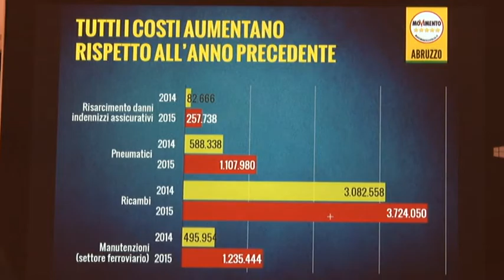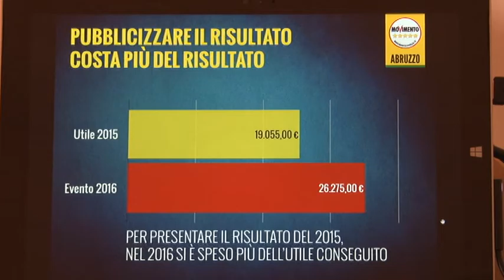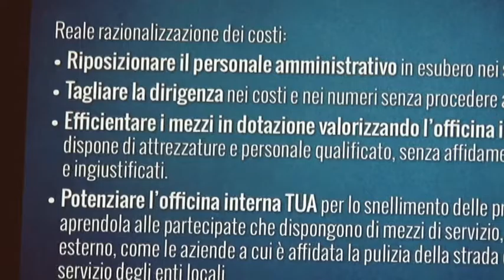M5S .Denuncia il fallimento della gestione TUA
Una bocciatura senza eccezioni per l'azienda di trasporto unico abruzzese Tua. Il M5S, dati alla mano, mette a confronto i numeri prima della fusione e quelli di un anno di gestione unificata